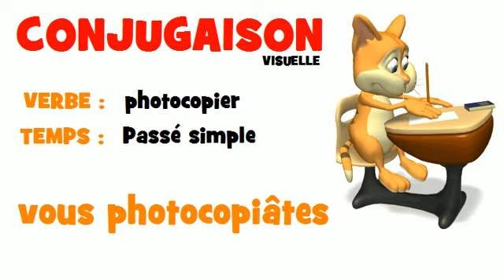FRENCH VERB = photocopier = Passé simple